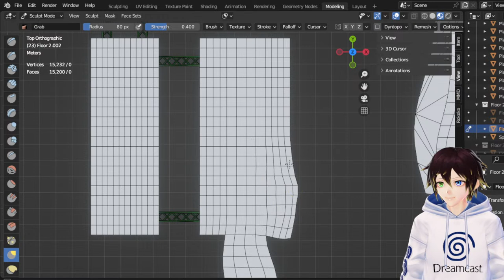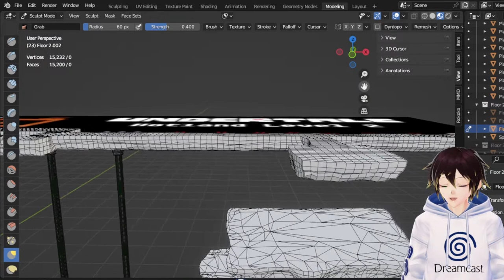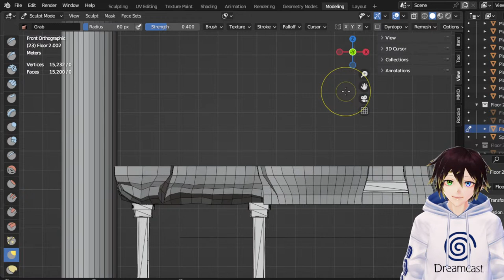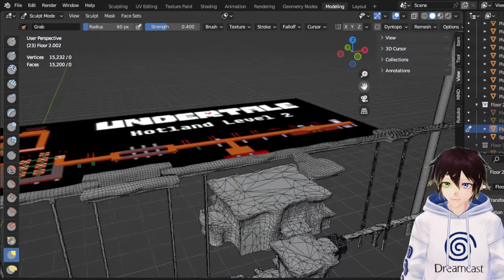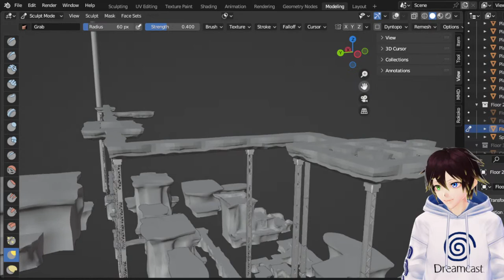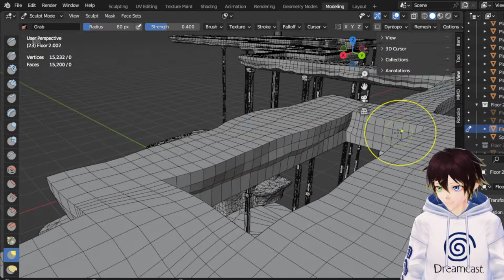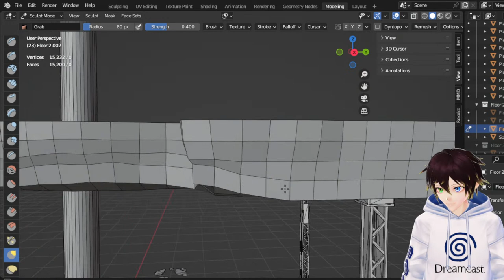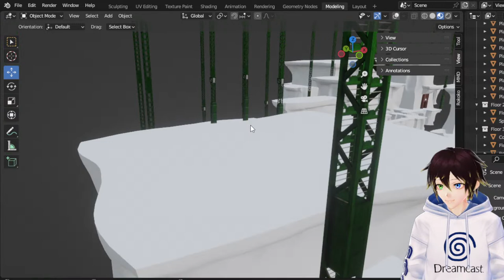Immersiontale Behind the scenes - Hotland modelling Part 4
Behind the scenes of Hotland a area from Undertale, recreated in 3d for Immersiontale, a fan created 3d movie of Undertale with hand made animation, featuring my vtuber avatar.